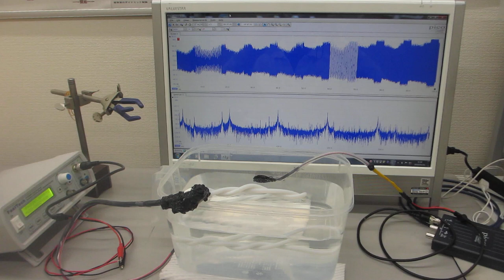超音波プローブによる、スイープ発振システム（低周波の共振現象と、高周波の非線形現象を発振制御する技術）